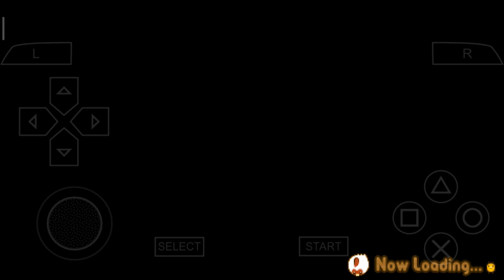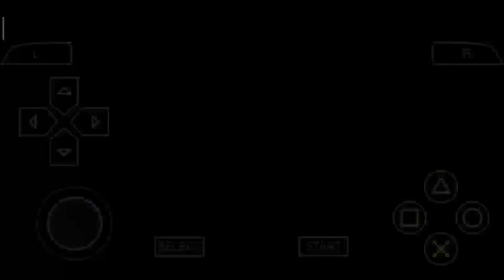MENCARI BATU FOSSIL TERAKHIR| HARVEST MOON: HERO OF LEAF VALLEY - DAY 216